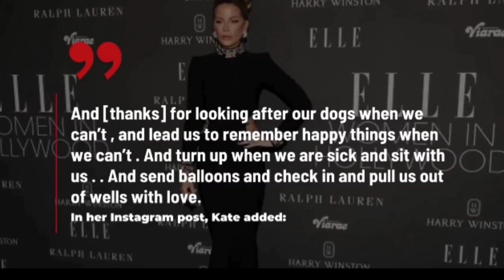Kate Beckinsale wears 'tummy troubles survivor' shirt after mysterious hospitalization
Kate Beckinsale Hints at Cause of Health Concerns in ‘Tummy Troubles Survivor’ T-Shirt

Kate Beckinsale mysteriously deletes all photos from hospital stay amid unknown illness

Kate Beckinsale finally leaves hospital and hints at health condition